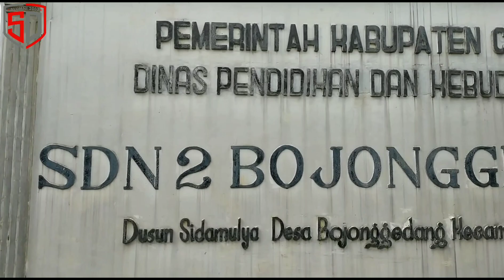Reuni SD 2 Bojonggedang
REUNI II - JUM'AT, 7 MEI 2019
Alumni SD Negeri 2 Bojonggedang Angkatan 2003

Apa kata mereka tentang Sekolah SD ?

"Sekolah ini tidak diragukan dari segi Pengajar & Pelajaran nya, Hanya ucapan  Terimaksih untuk Jasa dan Bakti Guru-guruku , Buat teman-teman : Kita mungkin disatukan lagi dengan media sosial, tapi pertemanan zaman kita dulu bukan karena itu semuanya lahir dari kebersamaan yang lama".

(isi di kolom kementar)